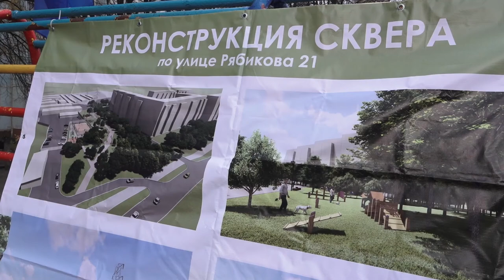В Засвияжском районе Ульяновска создадут Губернаторский сквер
Сквер вместо пустыря. Новое общественное пространство появится в Засвияжском районе уже в следующем году. С предложением выступили жители дома № 21 по улице Рябикова.